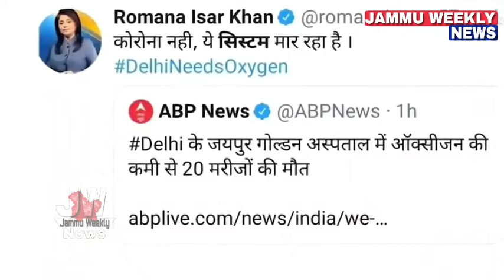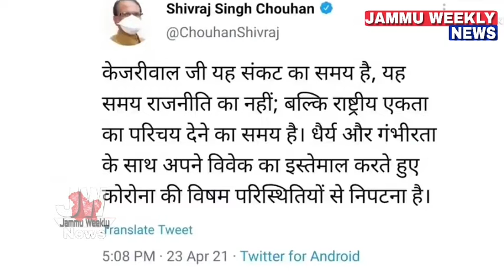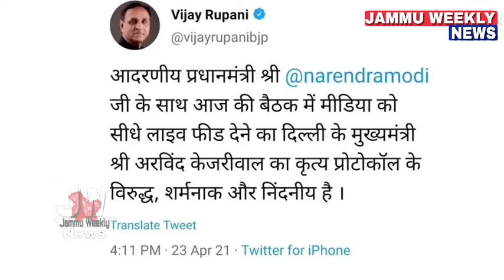Abhisar Sharms Big Expose On Godi Media || JAMMU WEEKLY NEWS